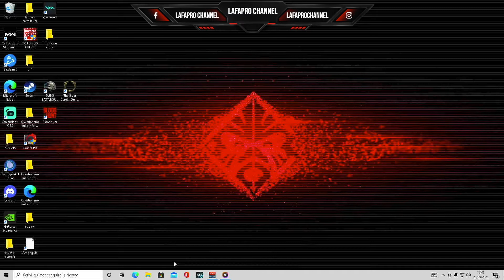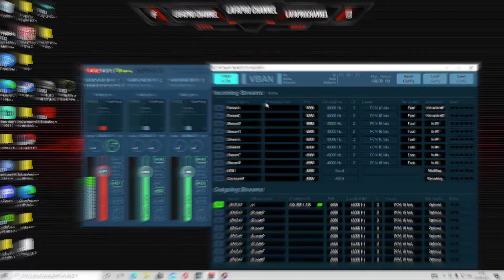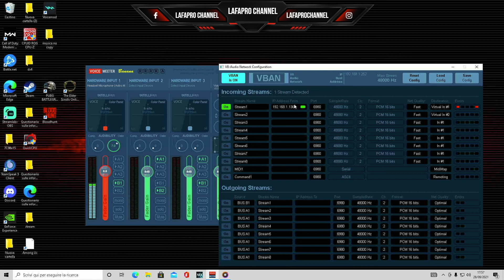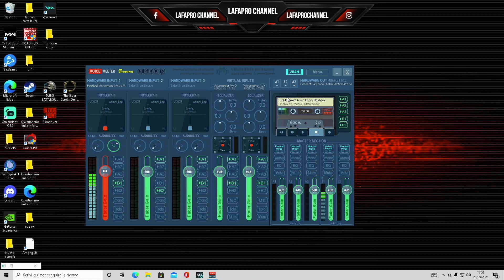COME SETTARE AUDIO CON DUE PC GRATIS!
Tutorial sul setting Audio  con doppio PC da streaming.
Passando l'audio da un PC all'altro gratuitamente!